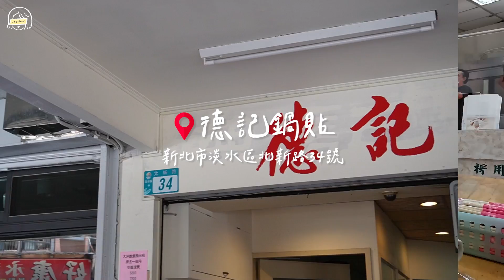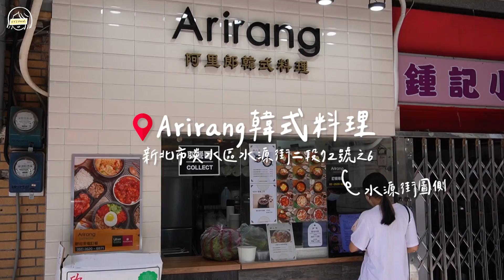沒吃過別說你讀過淡江！淡大校園周邊美食地圖！激推7間吃不膩學餐～｜智媛的飼料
小智學姊的淡江美食大公開😍（好欠殺）
吃了6年以上還是很喜歡的愛店們～
淡江人快留言跟我分享你的口袋名單！

00:23 正莊古早味好吃雞肉飯／北新路
02:20 德記鍋貼／北新路
04:24 東峰西瓜汁／北新路
05:21 嗜甜／金雞母
06:54 Arirang韓式料理／圖側、水源街
08:52 木衛二／大學城
09:53 海盜灣漢堡／金雞母